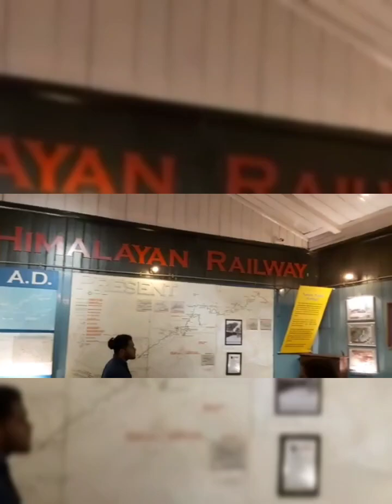দার্জিলিং ভ্রমনের দ্বিতীয় দিন | Darjeeling Toy train | Ghum Meuseum | Darjeeling Glenary's